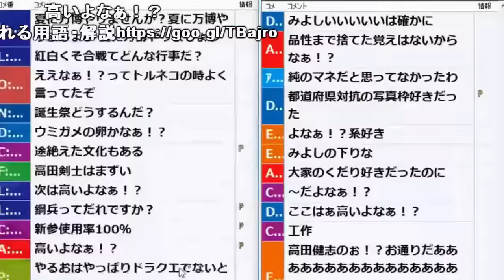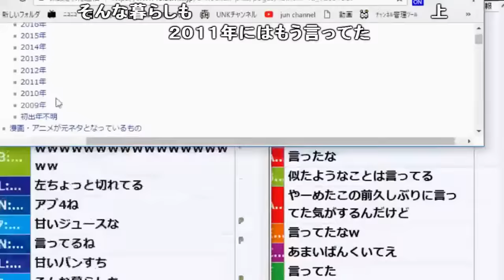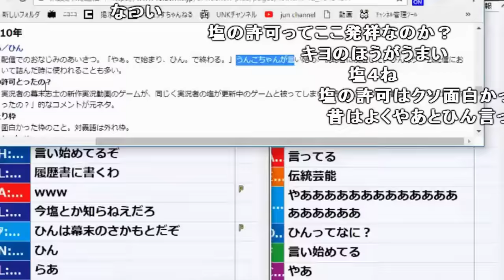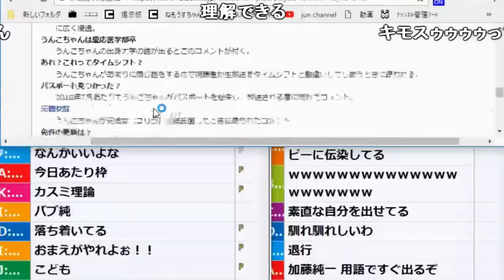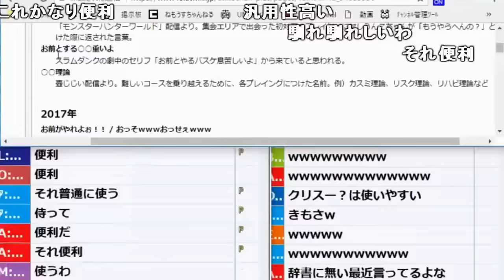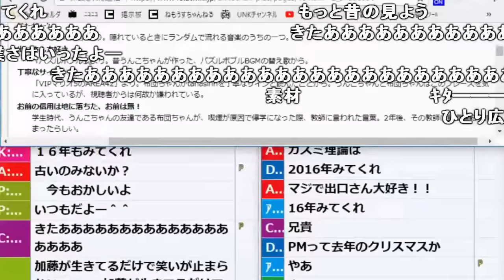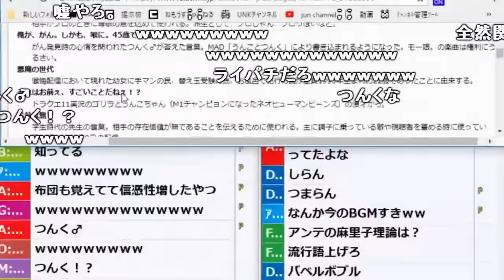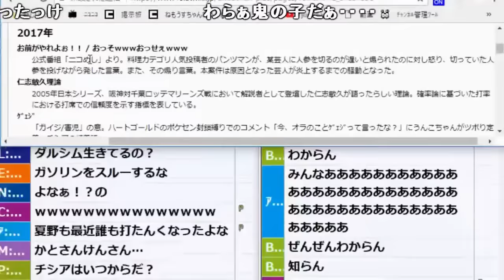「うんこちゃんの配信で良く使われる用語集」を見る枠【2018/06/06】